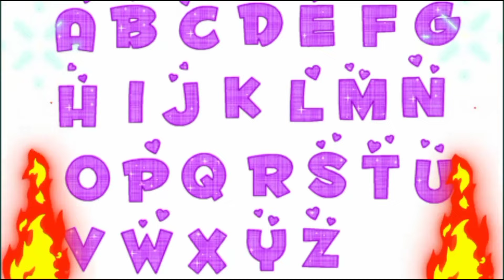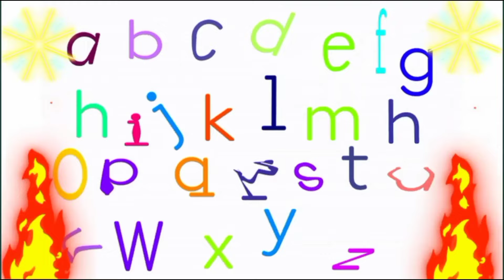phonics song | Alphabet letter abcd Souds | Abc song | Abc nursery Rhymes ~ Abc kids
Phonic Song - Toddler Learning Video Songs, PhABConics Song, A for Apple, ABC Phonics Song for children, Nursery Rhymes, ABC Song, Alphabet song for kids

Ok.